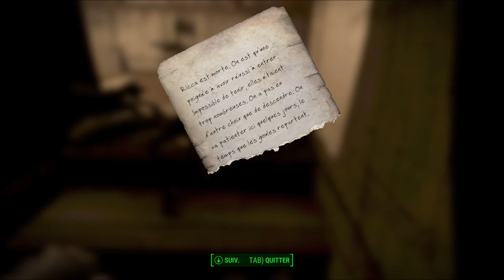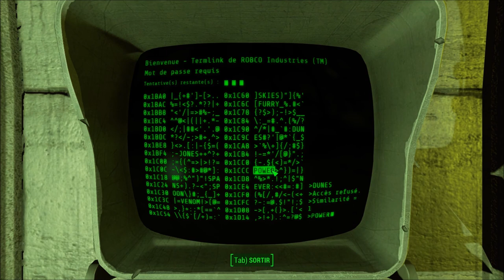[Let's Play] Fallout 4 - Ep. 62 : On rate le métro! [FR]